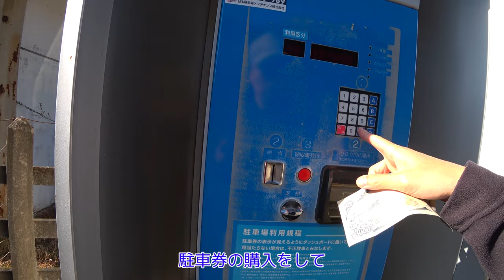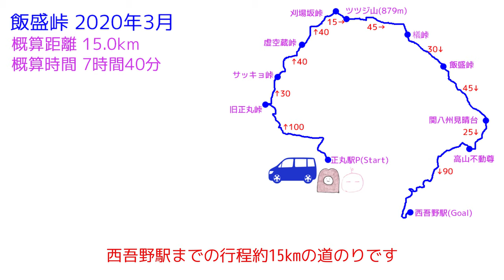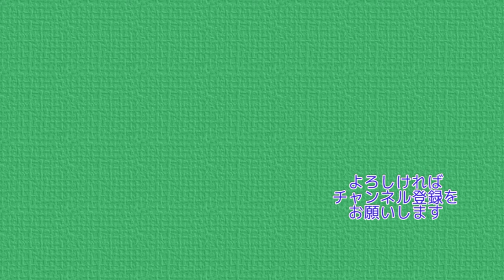思い出の飯盛峠 26年ぶりに思い出の地を踏む 4K【ぷんやま】 Mountains in Japan Mt.Imori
今回は26年前にぷんさんと２人で訪れた場所を
目指して歩いていきたいと思います

正丸駅 ⇒ 旧正丸峠 ⇒ サッキョ峠 ⇒ 虚空蔵峠 ⇒ 刈場坂峠 ⇒
ツツジ山 ⇒ 飯盛峠 ⇒ 関八州見晴台 ⇒ 高山不動尊 ⇒ 西吾野駅
の順で巡っていきます